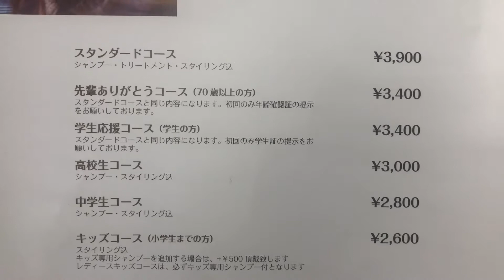群馬県 太田市 理容店 床屋 理容室 美容室 クレジットカード 対応店